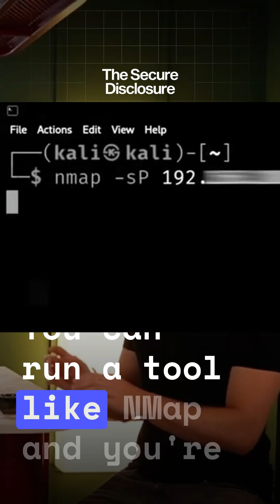AI is Creating the Next Generation of Hackers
𝗔𝗿𝗲 𝘄𝗲 𝘄𝗮𝘁𝗰𝗵𝗶𝗻𝗴 𝘁𝗵𝗲 𝗿𝗶𝘀𝗲 𝗼𝗳 𝗻𝗲𝘅𝘁-𝗴𝗲𝗻 “𝘀𝗰𝗿𝗶𝗽𝘁 𝗸𝗶𝗱𝗱𝗶𝗲𝘀”?

I sat down with Wout Debaenst and chatted about how consumer AI agents are changing the attackers playbook and the new types of attackers we will see. 𝘝𝘪𝘣𝘦 𝘏𝘢𝘤𝘬𝘦𝘳𝘴

• 𝗟𝗼𝘄-𝗳𝗿𝗶𝗰𝘁𝗶𝗼𝗻 𝘁𝗼𝗼𝗹𝘀 mean more people will be able to run reconnaissance and exploit workflows 𝘪𝘮𝘢𝘨𝘪𝘯𝘦 𝘴𝘰𝘮𝘦𝘰𝘯𝘦’𝘴 “𝘧𝘪𝘳𝘴𝘵 𝘕𝘮𝘢𝘱” 𝘮𝘰𝘮𝘦𝘯𝘵 𝘱𝘰𝘸𝘦𝘳𝘦𝘥 𝘣𝘺 𝘢𝘯 𝘈𝘐 𝘢𝘨𝘦𝘯𝘵.
• I𝗻𝗰𝗿𝗲𝗮𝘀𝗲𝘀𝗱 𝗾𝘂𝗮𝗻𝘁𝗶𝘁𝘆 (and potentially creativity) of attacks.
• 𝗧𝗵𝗲 𝗴𝗼𝗼𝗱 𝗻𝗲𝘄𝘀: defenders and enterprises will also get access to these tools, So it becomes a fast-moving cat-and-mouse game, not a permanent collapse of defense.